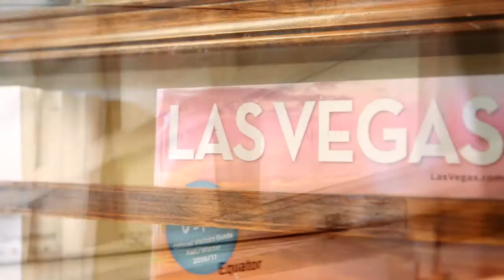Uniglobe Associated Travel Client Profile - The Knouses